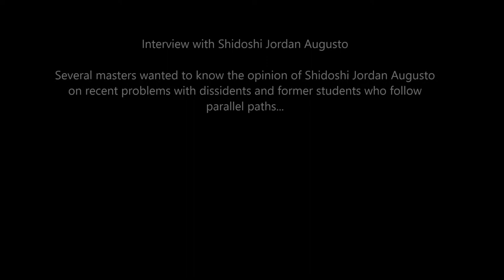Ogawa Ryu - Interview with Shidoshi Jordan Augusto - 2017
Several masters wanted to know the opinion of Shidoshi Jordan Augusto
on recent problems with dissidents and former students who follow
parallel paths...